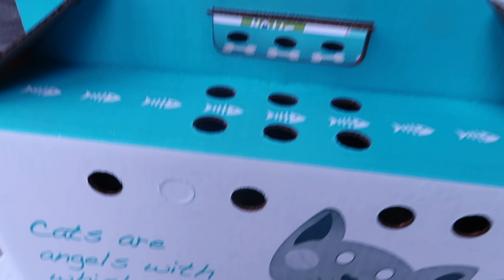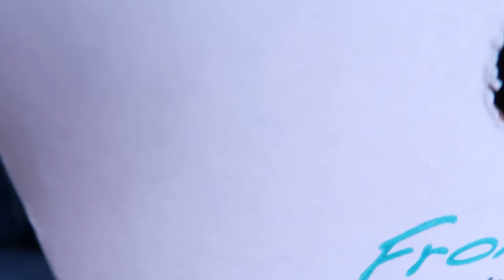I ADOPTED A KITTEN!!!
♡FAQ♡
♡how old are you? 17
♡when ur birthday? august 22
♡how old were u and ur husband when u got married? i was 17, he was 19 ♡where do you live? florida